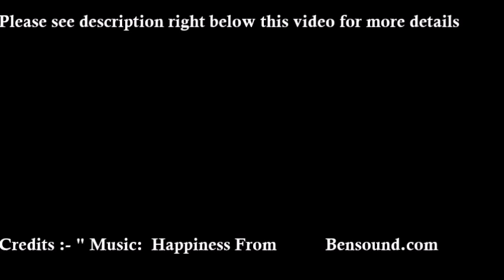Very easy pop up love card tutorial/Cute & Easy handmade Valentine's day Card by express feelings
This is a tutorial video on cute & Easy handmade Valentine's day Card || Special Valentine's Day Greeting Cards

Express feelings channel presents an awesome

Express your feelings with 'EXPRESS FEELINGS'